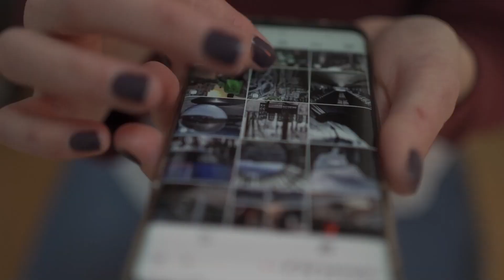Macarras en el Parque de Las Rehoyas - Las Palmas de Gran Canaria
Macarras en el Parque de Las Rehoyas en LasPalmasdeGranCanaria